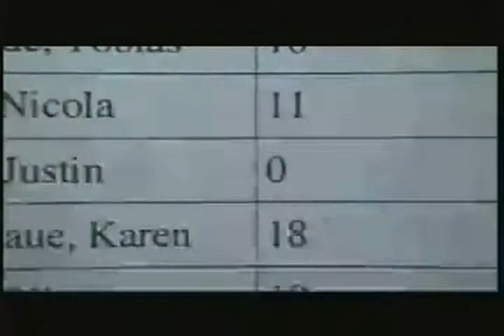รรดิรักเพีย งตัวเอ